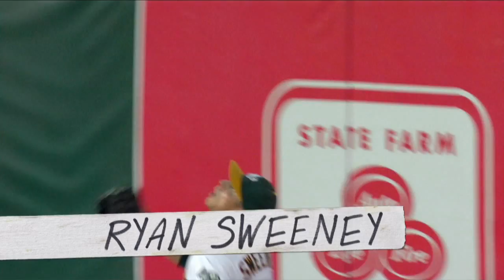OAKLAND A'S - "TWO STEPS AHEAD" - HUB TV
Oakland A's 2011 TV commercial to promote the Doubleheader game vs the LA Angels, featuring Mike Gallego, Ryan Sweeney, and Trevor Cahill.  Hub Strategy TV